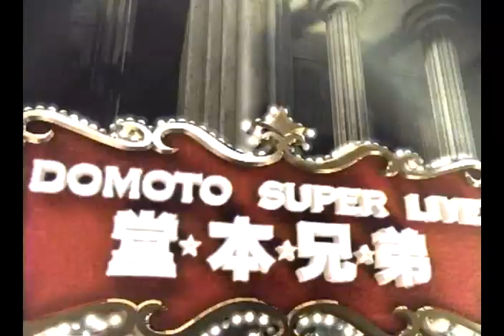KinKiKids ×近藤真彦特集（長瀬智也＃2）ベストヒットたかみ― 2004 9 5